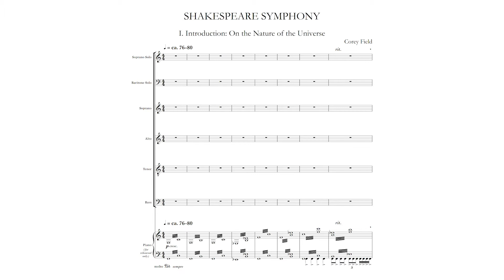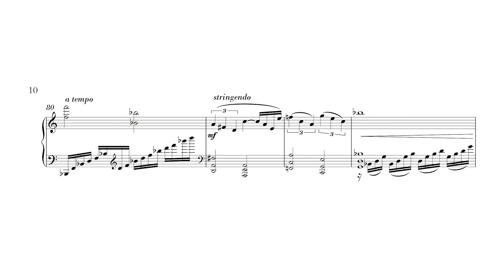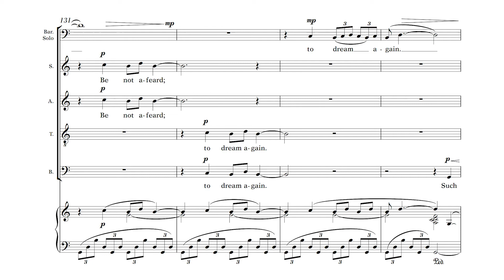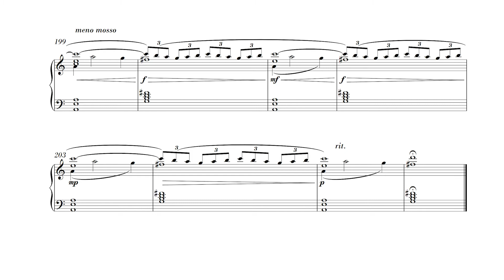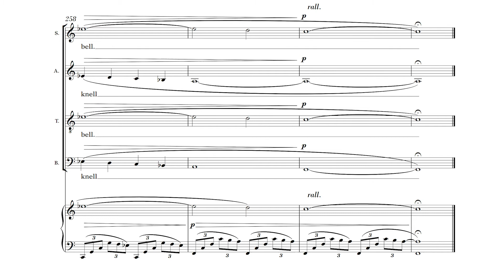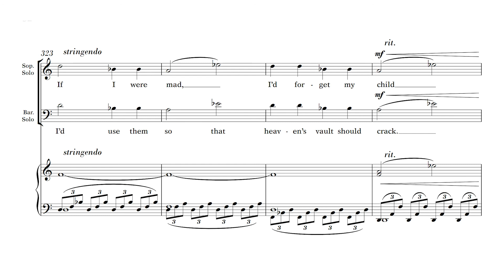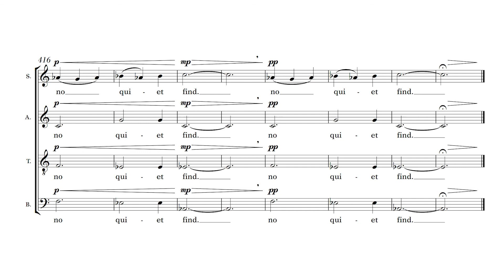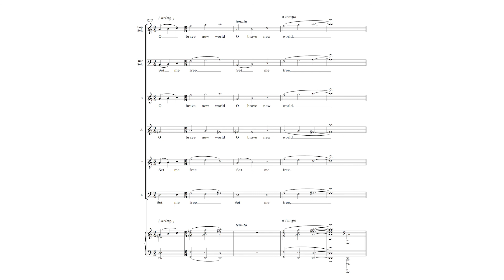SHAKESPEARE SYMPHONY by Corey Field - Vocal Score Scroll with Synth Playback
SHAKESPEARE SYMPHONY for Soprano, Baritone, Chorus, and Orchestra (2019) by Corey Field

Movements:

Movement 1 "Introduction - On the Nature of the Universe"
Movement 2 "The Floor of Heaven"  3:19
Movement 3 "When I Start to Write"  8:28
Movement 4 "Full Fathom Five Thy Father Lies - Ariel's Song"  11:48
Movement 5 "Wipe Thine Eyes; Come Let's Away" 15:43
Movement 6 "Sonnet 27"   20:04
Movement 7 "O Brave New World"   23:28

This recording is an MP3 digital synthesized playback with scrolling piano/vocal score.  It is provided to performers to assist in their evaluation of the Shakespeare Symphony for live performance with singers and orchestra.

All orchestral and vocal sounds in the recording are generated by a computer synthesizer program using the music notation in the full orchestral score.  The synthesized vocal parts are rendered as the syllable "ah" and do not include the actual sung words.

A version with scrolling orchestral full score is also available on Youtube at:

The piano/vocal music score, and orchestral full score are available at the following links without MP3 playback at:

For more information including full texts, printed vocal and full scores for sale, and how to obtain performing materials for orchestra, please visit the publisher's web site:

Movements:

(adapted from De Rerum Natura by Titus Lucretius Carus)
Chorus

[No pause between movements 1 and 2]

Movement 2 "The Floor of Heaven"  3:19
(adapted from The Winter's Tale; Romeo and Juliet; The Merchant of Venice; The Tempest)
Chorus with Baritone solo in "Caliban's Dream"

[No pause between movements 2 and 3]

Movement 3 "When I Start to Write"  8:28
(adapted from poems by Karrlin Field)
Soprano solo

Movement 4 "Full Fathom Five Thy Father Lies - Ariel's Song"  11:48
(from The Tempest)
Chorus

Movement 5 "Wipe Thine Eyes; Come Let's Away" 15:43
(adapted from The Tragedy of King Lear and The Life and Death of King John)
Soprano (Constance), Baritone (King Lear), Chorus

Movement 6 "Sonnet 27"   20:04
Chorus with Baritone

Movement 7 "O Brave New World"   23:28
(adapted from The Tempest)
Soprano (Miranda), Baritone (Prospero), Chorus

All music and adaptations of texts and poems Copyright by Corey Field
Published by First Leaf Music Publishing